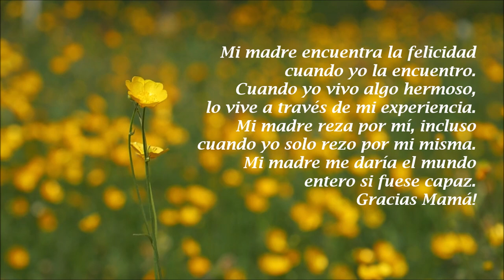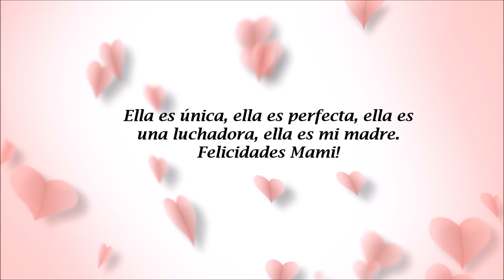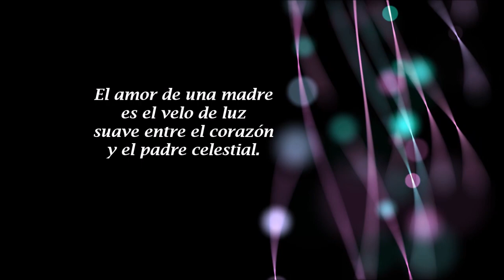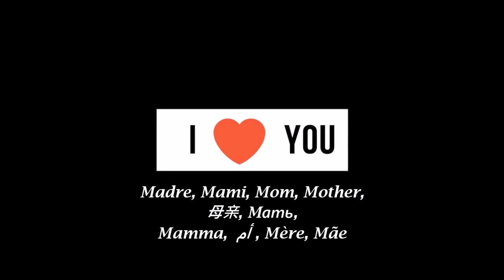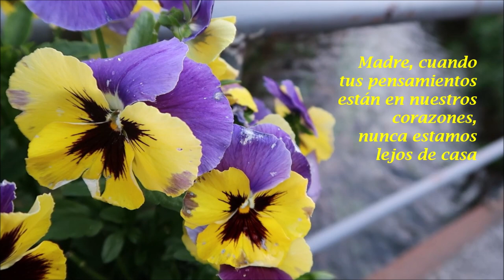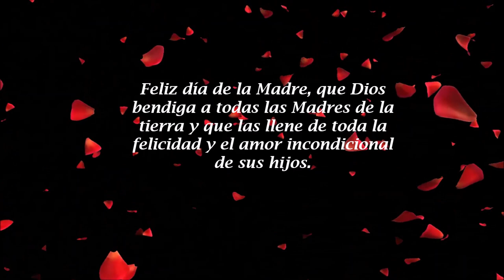Dia De Las Madres 2021 ♥ Felicidades Madre!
Feliz Dia De Las Madres 2021! "Quien mece la cuna rige el mundo"
♥ Como cada año, este Dia De Las Madres, que el amor y la bendicion sea derrochada entre madres, hijos, abuelas, nietos, biznietos, esposos, esposas, hermanos, tias presentes o que ya no estan con nosotros fisicamente, pero siempre en nuestros corazones ♥ Felicidades Madre!